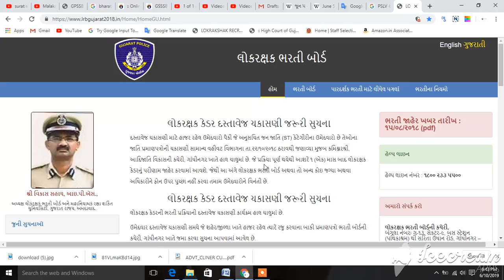Gujarat Police Constable નું final Merit ક્યારે આવશે | Official Notification | Malakiya Acadeemy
TAT – TET
અકાઉંટ ઓફિસર
અધિકારી – હિસાબી અધિકારી - નાયબ મામલતદાર – નાયબ સેક્zશન અધિકારી
મેડિકલ સેવા
અભિલેખાગાર અધિક્ષક
R.F.O
પ્રોબેશનરી ઓફિસર
રેવેન્યુ તલાટિ
નાયબ ચીટનીશ
gujarat governments jobs,gsssb,police,gpsc,ias,ips,irs,upsc,high court assistant,gujarat high court clerk 2018
vistaran adhikari
jaher vahivat
yojana constable
pashupalan loan
home study